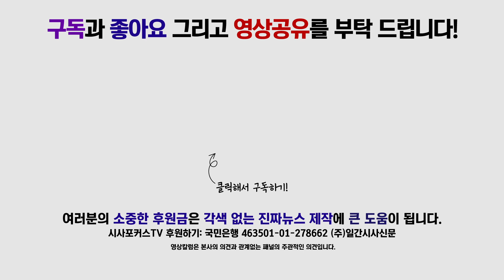김현아 "공감 실종한 문 대통령 신년사, 기대와 희망마저 빼앗아…"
1월 7일 국회 정론관에서 자유한국당 김현아 의원이 문재인 대통령의 신년사 에서 나온 부동산 시장에 대해 비판했다.